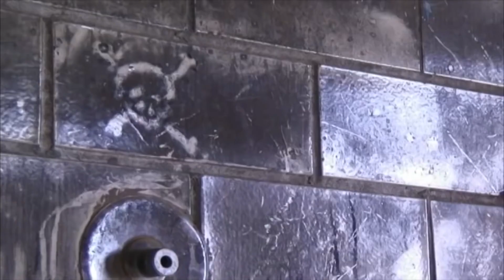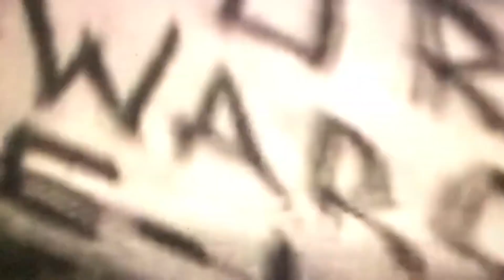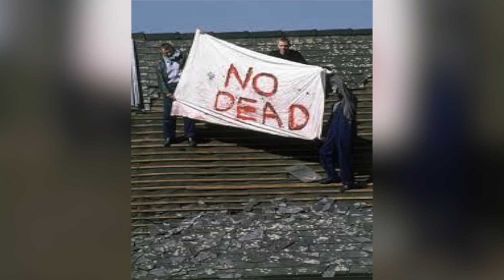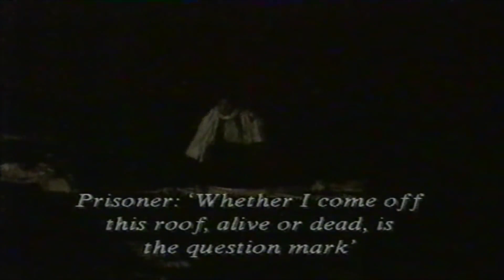The 5 Most Insane Prison Riots in History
This is a reupload of a Deburke321 video, it was demonitized and barely seen by anyone so I decided to take it down and put it up here for archive purposes.